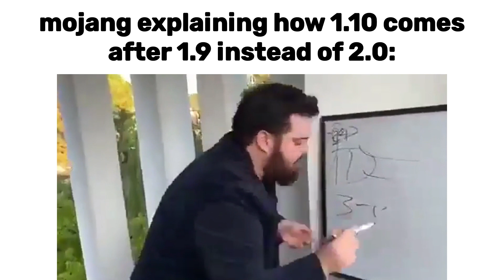video games slander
hai bois 4 more days of nnn hows the gang doing